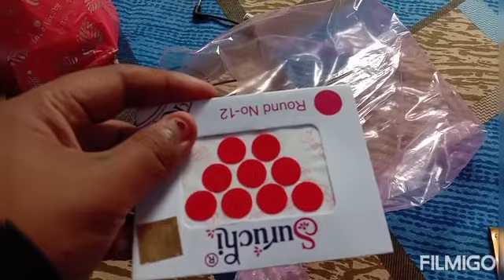डेली घर से बाहर जाना होता हैं //घर पर भी नजर रखो और बाहर भी //DAILY VLOGGER // JHUNU'S SIMPLE LIFE 👍